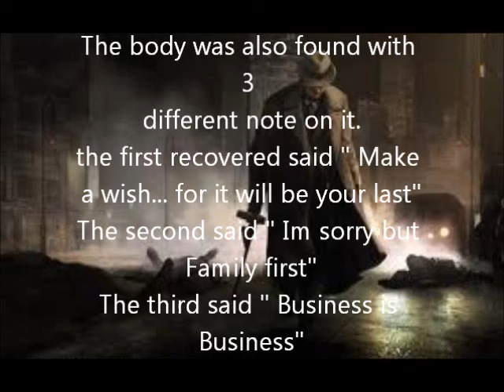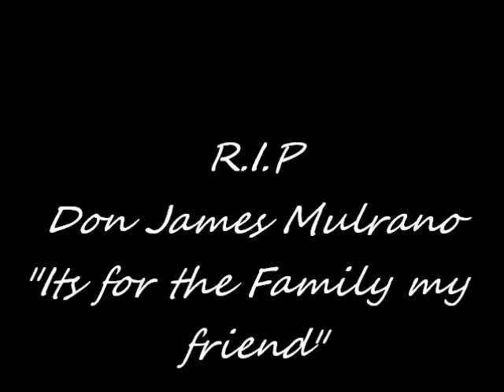Don J Mulrano assassination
The Corleone,Gordano,Lacscio Familys had enough of the Mulranos. so we decided to take things up a notch and show them what happens to disrespectful pricks